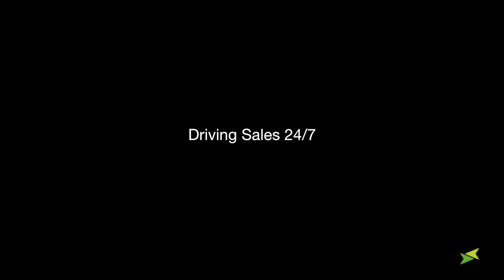ThomasNet Review: Driving Sales 24/7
In this ThomasNet Review, a manufacturer of pressure and vacuum switches in Santa Maria, California describes how advertising on ThomasNet.com boosts his sales.